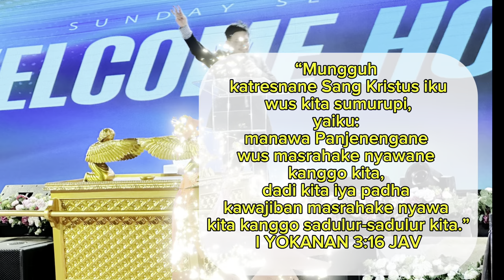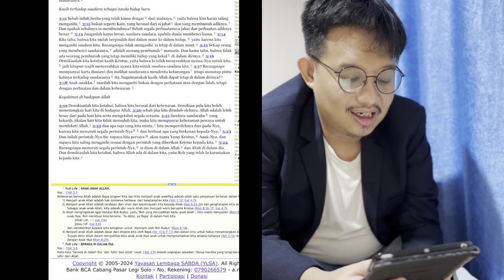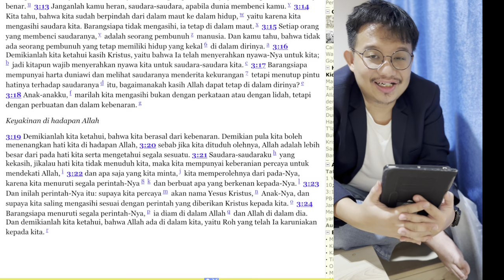Undangan Pesta Perjamuan Kawin Anak Domba (INVITATION FROM THE FATHER)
Shalom

Maka orang-orang benar itu akan menjawab Dia, katanya: Tuhan, bilamanakah kami melihat Engkau lapar dan kami memberi Engkau makan, atau haus dan kami memberi Engkau minum? Bilamanakah kami melihat Engkau sebagai orang asing, dan kami memberi Engkau tumpangan, atau telanjang dan kami memberi Engkau pakaian? Bilamanakah kami melihat Engkau sakit atau dalam penjara dan kami mengunjungi Engkau? Dan Raja itu akan menjawab mereka: Aku berkata kepadamu, sesungguhnya segala sesuatu yang kamu lakukan untuk salah seorang dari saudara-Ku yang paling hina ini, kamu telah melakukannya untuk Aku.”
‭‭Matius‬ ‭25:37-40‬ ‭TB‬‬

Sodara/sdri dapat mendukung pelayanan kami dgn transfer taburan/persembahan sodara /ri melalui beberapa cara berikut:
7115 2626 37 BCA M Hunaefi
Atau
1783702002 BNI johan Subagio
Atau lewat shopee pay 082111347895
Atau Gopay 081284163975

JPS Marturia ministry~Bergerak dalam pemuridan-kelompok pendalaman Alkitab-melayani ke masyarakat urban yg tdk terjangkau gereja-pelayanan media-rumah singgah-beasiswa-pelayanan diakonia-misi ke pulau2 di Indonesia

Haleluyah !!